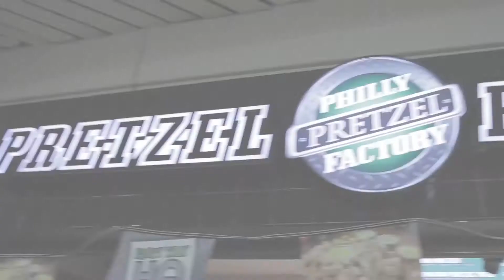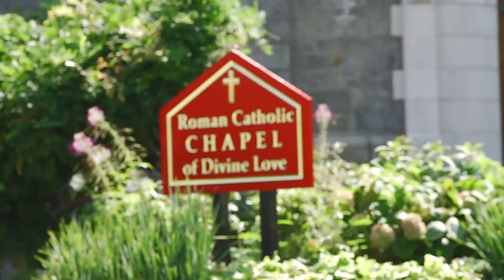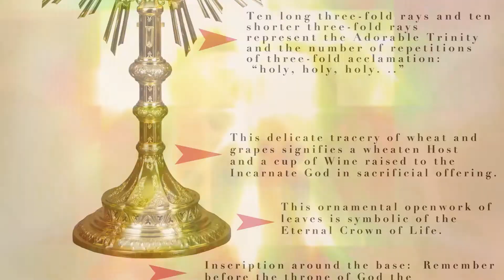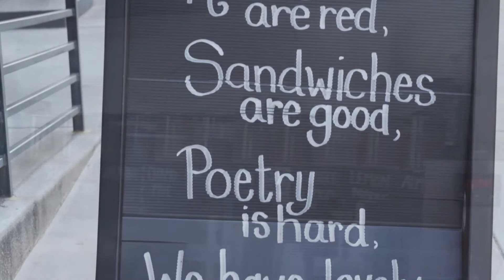The Faithful Traveler - Holy Spirit Adoration (Pink) Sisters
Join our host Diana von Glahn as she visits many of the most famous Catholic parishes and shrines in the Greater Philadelphia area.

In this episode, Diana visits the Pink Sisters Convent in the Fairmount area of Philadelphia. Watch to learn about the group of cloistered nuns who devote their lives to perpetual prayer and spreading joy within their walls. You'll see how to get to the church, and what good eats you can get in the area!